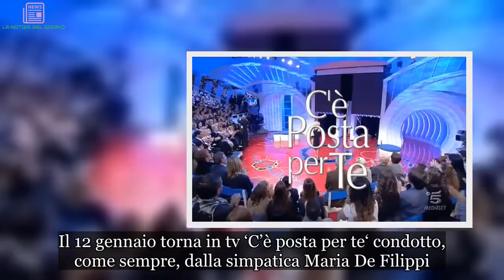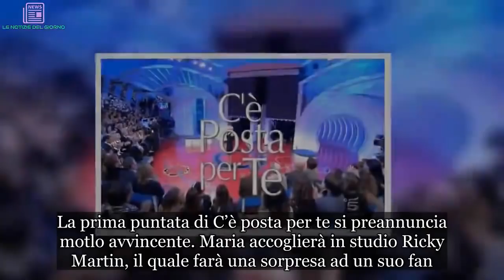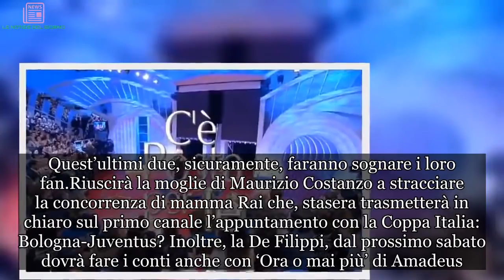C’è posta per te, prima puntata: Belen Rodriguez e Ricky Martin ospiti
Il 12 gennaio torna in tv ‘C’è posta per te‘ condotto, come sempre, dalla simpatica Maria De Filippi. Si tratta di un primo appuntamento pieno di emozioni e di ospiti speciali. Ci sarà anche un cantante di fama internazionale, Ricky Martin oltre alla bellissima Belen Rodriguez. Ricordiamo che la puntata va in onda alle ore 21.20 su Canale 5.

Anticipazioni C’è posta per te, stasera Ricky Martin e Belen Rodriguez
La prima puntata di C’è posta per te si preannuncia motlo avvincente. Maria accoglierà in studio Ricky Martin, il quale farà una sorpresa ad un suo fan. La notizia della partecipazione della star portoricana ha mandato in delirio il pubblico di Canale 5. In tanti non vedono l’ora di scoprire cosa accadrà.

Oltre a Ricky Martin, la De Filippi accoglierà sul palco anche i conduttori di Tu si que vales tra cui soprattutto Belen Rodriguez. La showgirl argentina sarà accompagnata da Martin Castrogiovanni e Alessio Sakara. Insomma, si preannuncia una serata ‘esplosiva’.

C’è posta per te, nelle prossime puntate anche Al Bano e Romina Power
Nelle prossime puntate dello show C’è posta per te, Maria De Filippi ospiterà anche Mario Balotelli e la celebre coppia Al Bano e Romina Power. Quest’ultimi due, sicuramente, faranno sognare i loro fan.

Riuscirà la moglie di Maurizio Costanzo a stracciare la concorrenza di mamma Rai che, stasera trasmetterà in chiaro sul primo canale l’appuntamento con la Coppa Italia: Bologna-Juventus? Inoltre, la De Filippi, dal prossimo sabato dovrà fare i conti anche con ‘Ora o mai più’ di Amadeus.